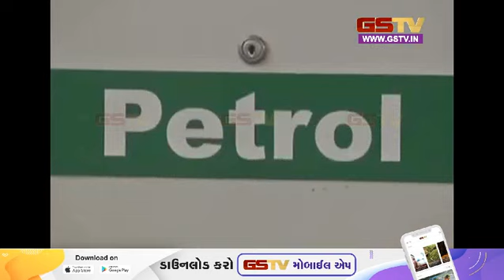હડતાલનો અંત કયારે....?